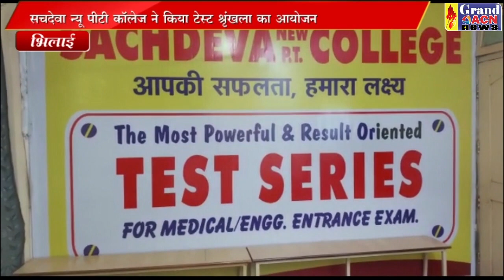टेस्ट सीरिज सचदेवा SAHEEN KHAN